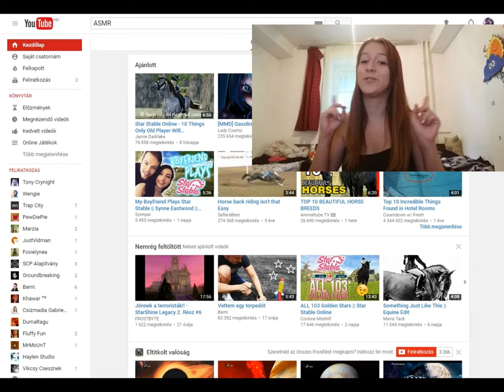Reagálok - ASMR (Részlet) LEÍRÁS!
Sziasztok!
16 éves lettem, arra gondoltam, most nagy változásokat viszek végbe! Megváltozik a csatorna neve, valamint a képek, stb! Teljesen kiterjesztem a csatorna témáit (lesz sminkelés, vicces videók, de maradnak a gameplay-ek!).

Remélem még mindig szeretitek a videóim, és remélem néha azért megnevettetlek benneteket, mert mindig ez a célom! :) Sziasztok, kellemes és hosszú nyarat!!!
Ha tetszik, likeold, ezzel segíted elő a munkámat! :)
Elérhetőségeim:
Skype: jozetha.channel
Komment az adott videóm alá... stb.
Facebook oldal: Jozetha's Channel